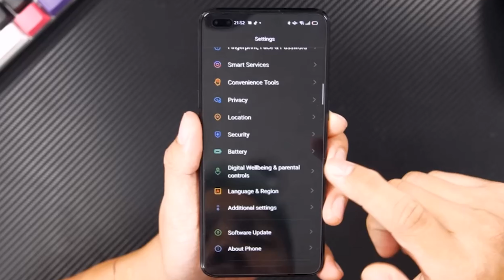Oppo Reno4 SD720G តម្លៃក្បែ400$ដែរ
Oppo Reno4 Spec:
6.4inch Amoled 1080P screen hole puch 60Hz
Dual sim 4G only
-CPU SD 720G with Andreno 618GPU+8GB RAM and 128GB Storage
Its running android 10 with Color OS 7.2
-camera 48MP+8MPultrawide and 2MP other for Depth and macro
4k video
Front 32MP 1080P video
-battery 4015mAh battery +30W fast charge
Stereo speaker+dolby sound system

ឧបករណ៍ប្រើប្រាស់សំរាប់ផលិតvideo
 -កាមេរ៉ា:
 canon ESO 80D+24mm f2.8 prime
-សំលេង/audio
samramonic SR M3
ភ្លើង/lightning
youngnu NY 300air, YN-300 pro, 50$ softbox
computer
16GB RAM
GTX 1050